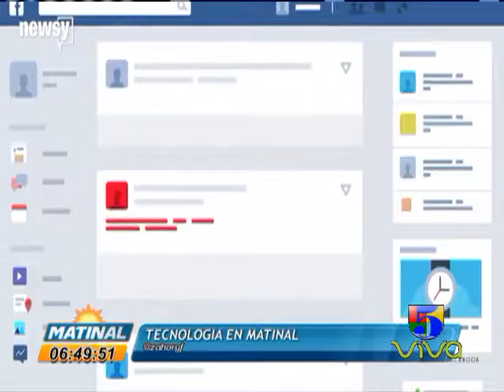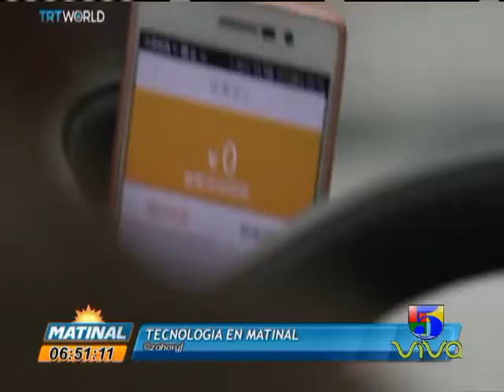TECNOLOGIA 27 DE OCTUBRE 2016